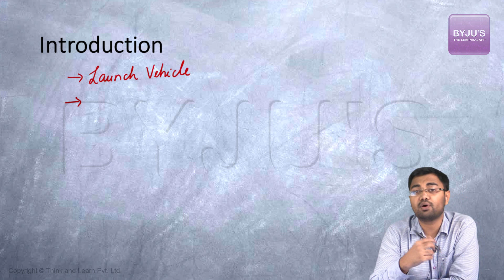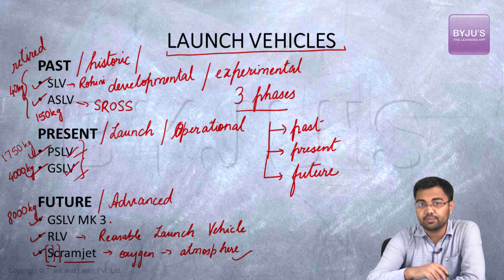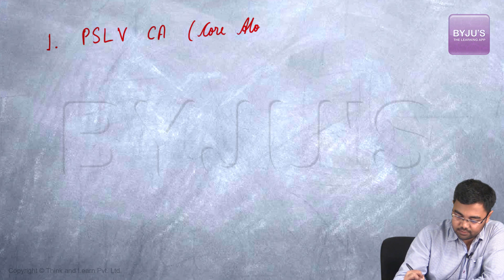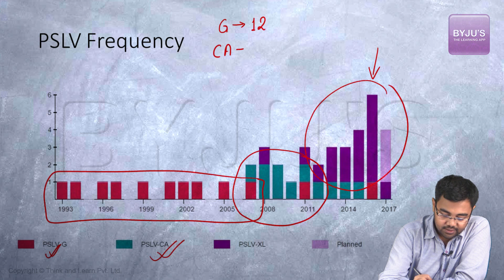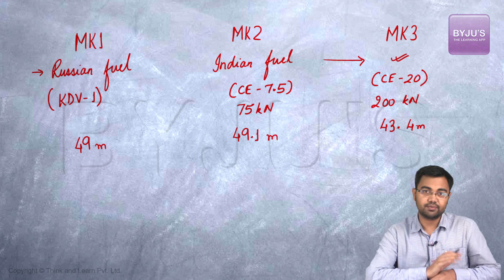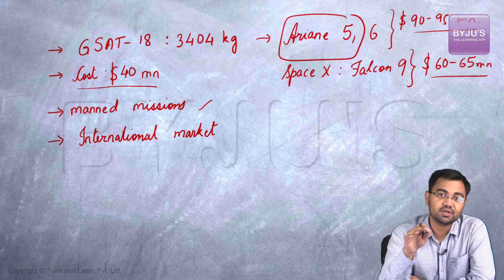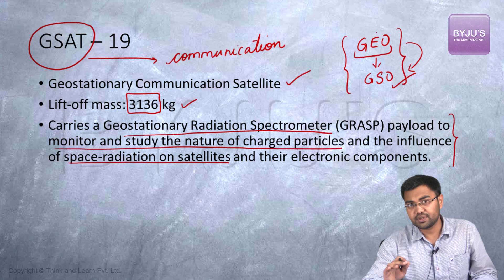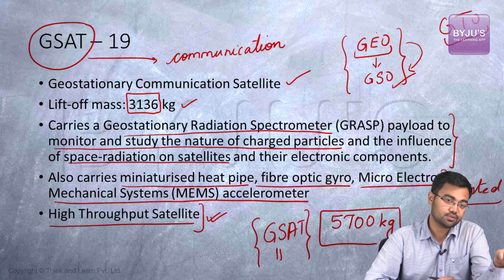UPSC Exam Preparation | GSLV MK-3 Launch | Science and Technology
IAS Exam Preparation by India's #1 IAS Coaching. Boost your UPSC preparation with BYJU'S IAS. Prepare for UPSC CSE with Video Lessons by India's best IAS trainers. In this video learn about GSLV MK-3 Launch. Know about Launch of GSLV MK-3, Mangalyaan, Launch vehicle, PSLV, GSLV, GSAT-19 and more.

Get complete UPSC Exam Syllabus, daily and comprehensive news analysis, video lectures on trending topics, in-depth analysis of Issues under the ‘Issues in News’ (IIN Section), topic-specific articles from the GS Syllabus, Strategy Articles that can help formulate a study plan along with tips and tricks to crack the exam.